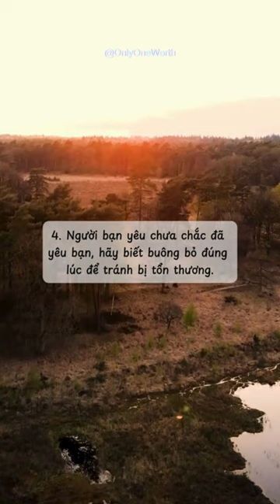10 câu nói nhưng thật sẽ giúp bạn trưởng thành hơn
💥Welcome to @OnlyOneWorth Youtube channel..!!
🌹As a Channel Specializing in posting videos about Food, Life, Jokes, Youtube, In order to bring you and all of you useful instructions, And relaxing moments after tired working hours.